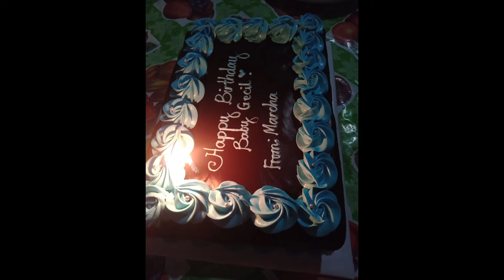HAPPY BIRTHDAY SISTER MADONS